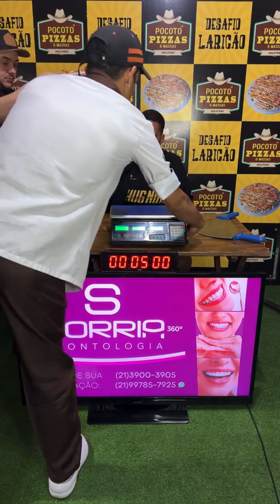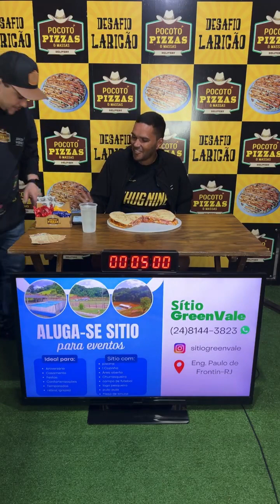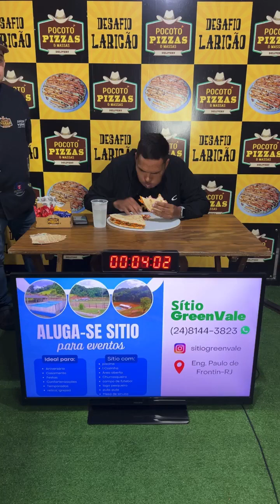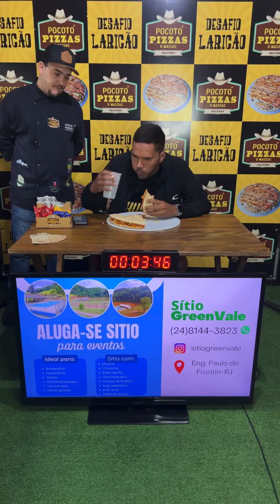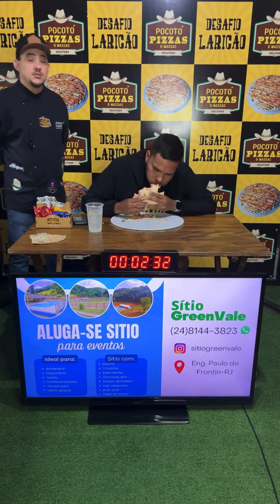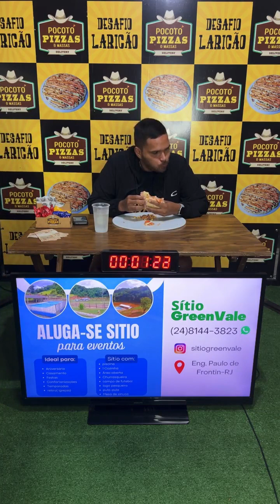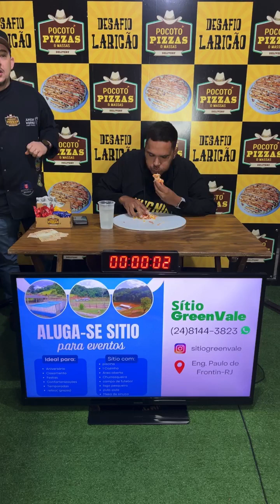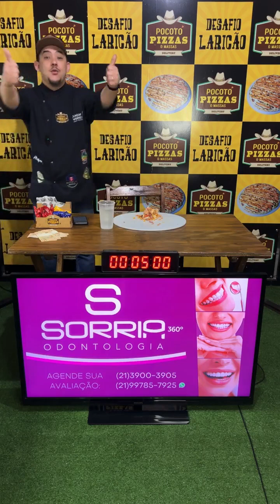esse cara é só alegria, DESAFIO#107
PARTICIPANTE GILVAN DE MESQUITA..

Todo dia conteúdos novos sobre desafios, pegadinhas e o dia a dia de uma pizzaria!
Estamos localizados em Paracambi, Rio de Janeiro.

Kwai 👇🏻👇🏻👇🏻👇🏻👇🏻👇🏻
Este Vlogger compartilhou muitos vídeos legais! Venha conferir!